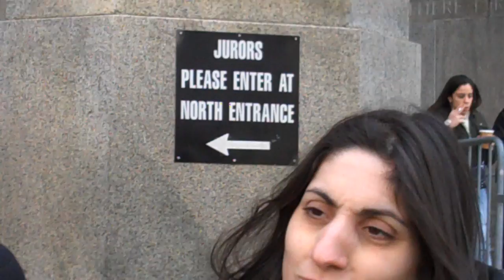4 NYC Community activist speak why they sat in inside shuttered St Vincents and were arrested. pt2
Hands Off St Vincent's activists from speak from the steps of the New York City Court house upon their relase after spending 24 hours in the Tooms on why they sat in at the shuttered hospital. Why they will continue to fight for a new Village Hospital with a trauma 1 Emergency room . They commit to  continuing  to challenge the local elected officials including Mayor Bloomberg,  City Council Speaker District and Council person from the West Side  Christine Quinn, State Senator Tom Duane, Manhattan Borough President  Scott Stringer and both US Senator's from NY Chuck Schumer and Kristine Gillibrand to take real action to bring a full service hospital and a truma 1 emergency room and stop spinning false promises and doing nothing.